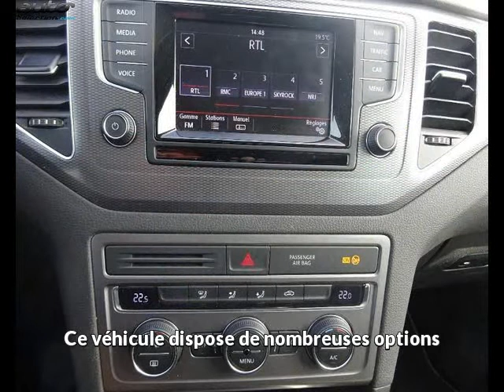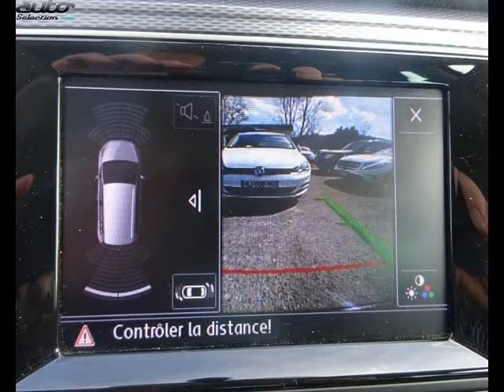Volkswagen golf sportsvan occasion visible à Albi présentée par Centre auto tarnais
Cette Volkswagen golf sportsvan occasion disponible à Albi dans le 81 est mise en vente par Centre auto tarnais - 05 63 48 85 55 - tous les détails sont